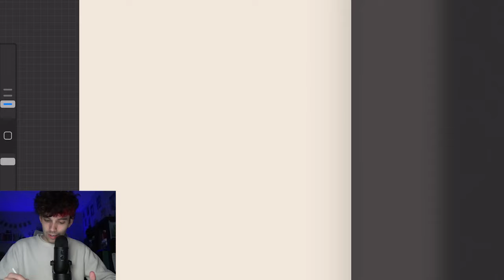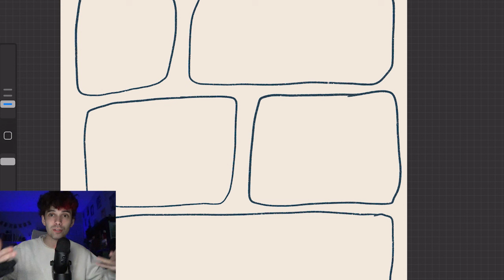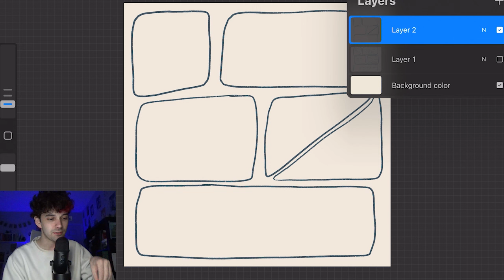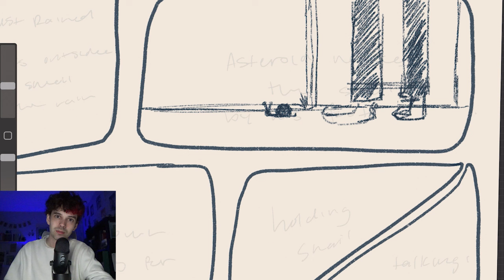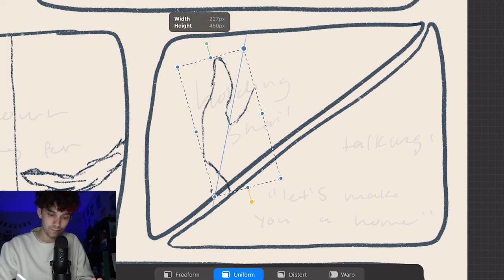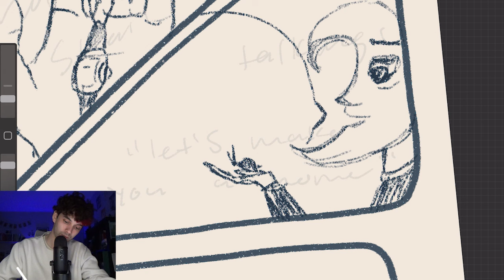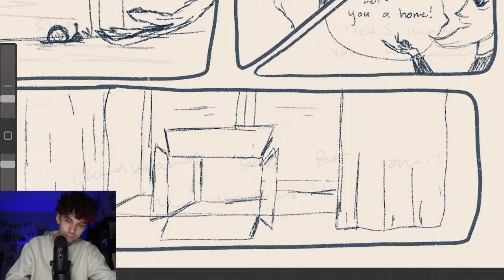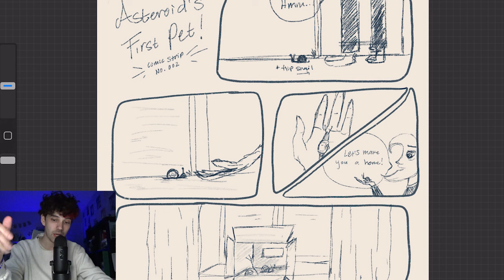draw with me! ☆ sketching a comic strip (art + chat ep.6)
starting the sketches for a new comic strip! will keep you updated and do the coloring in the next video!

Follow Me & Shop My Art!

OKI BYE!